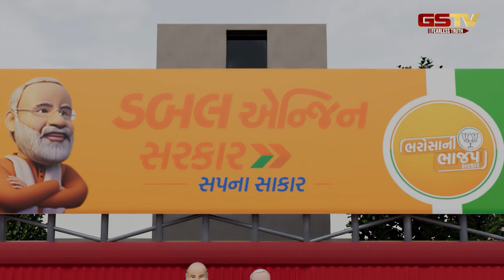No Nonsense : હવે ખબર પડી, કોણ કોની બી ટીમ છે?